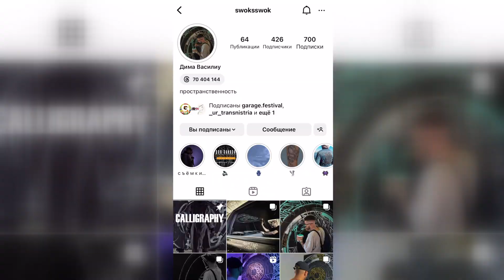«Моя кисть – мой факел». Художник-каллиграфист